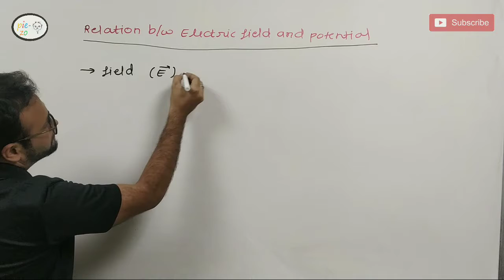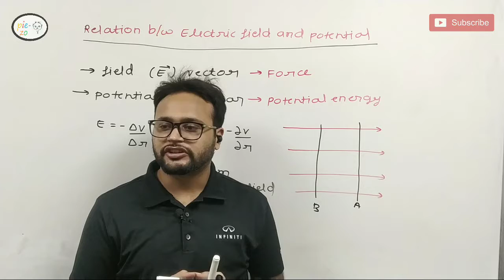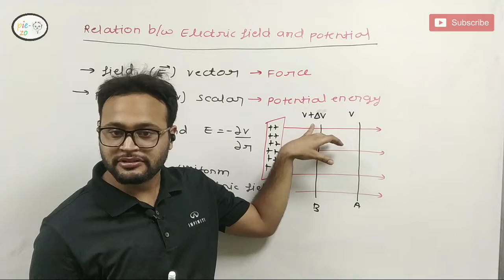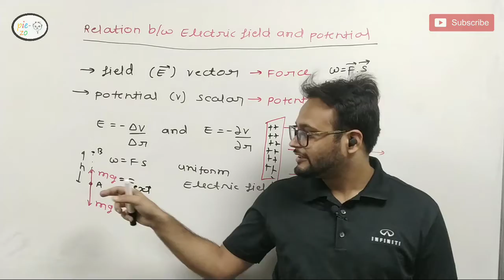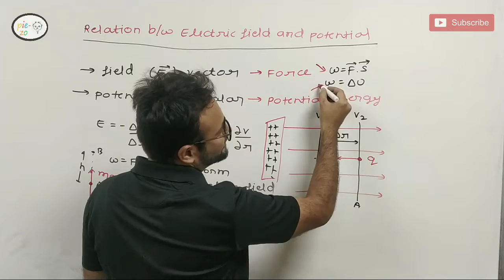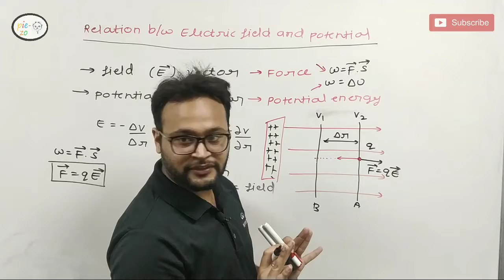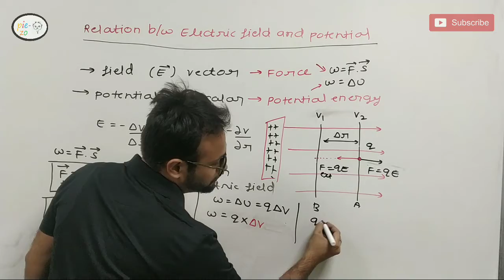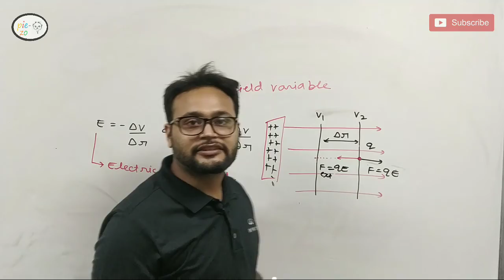Relation between electric field and potential || aman priyani sir || Cbse / neet / jee physics